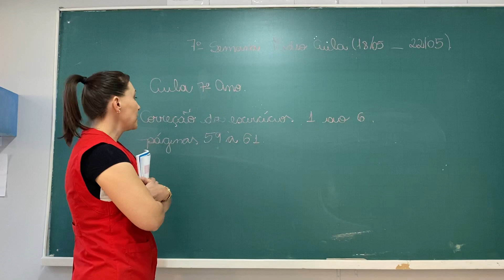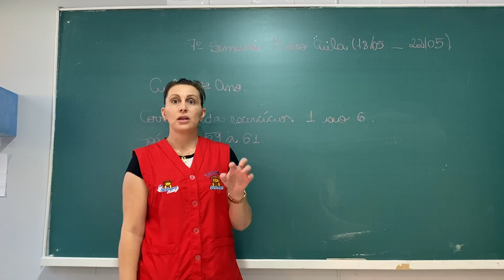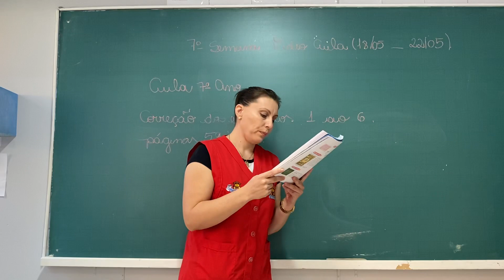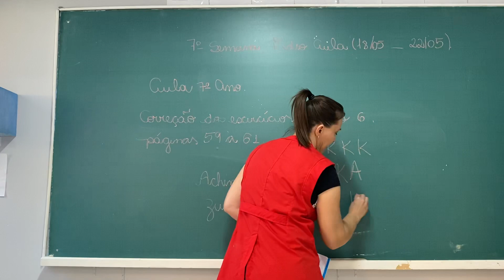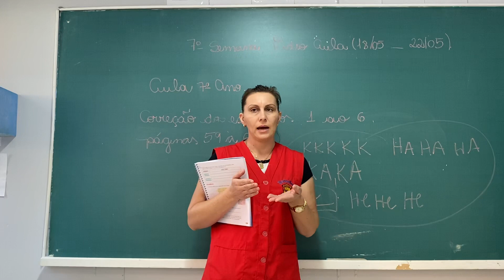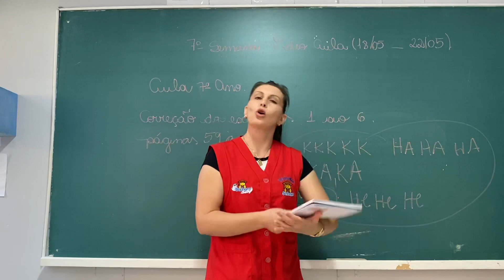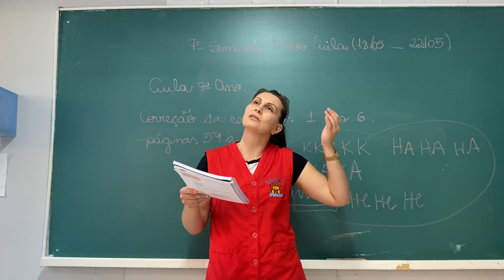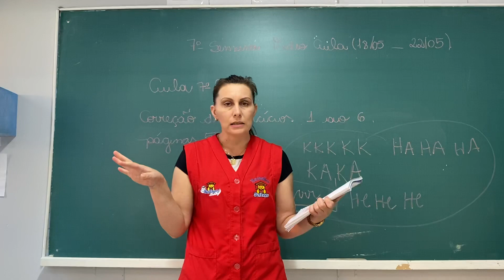7º ano - Produção de texto - Aula dia 21/05/2020